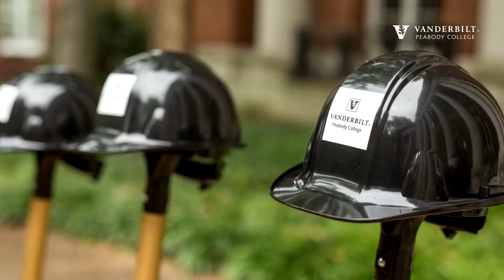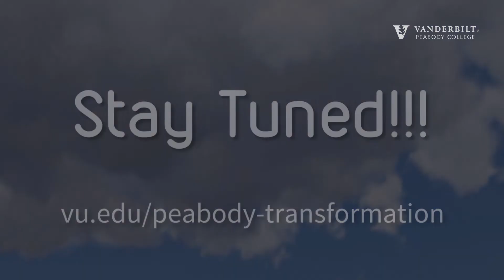Peabody Groundbreaking Celebration - September 5, 2018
Watch video of the groundbreaking celebration marking the renovation and expansion of the historic Mayborn and Home Economics Buildings on the Vanderbilt Peabody College campus, Thursday September 5, 2018.

Chancellor Nicholas Zeppos, Provost Susan Wente, Dean Camilla Benbow, and Trustee Emeritus H. Rodes Hart were among those present who made remarks to commemorate the event.